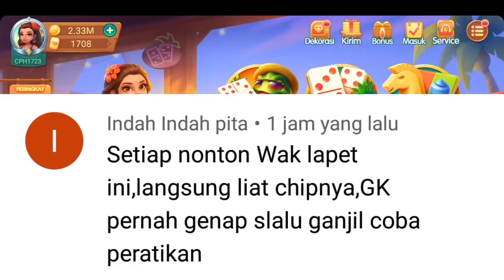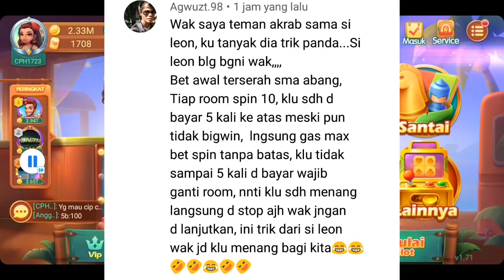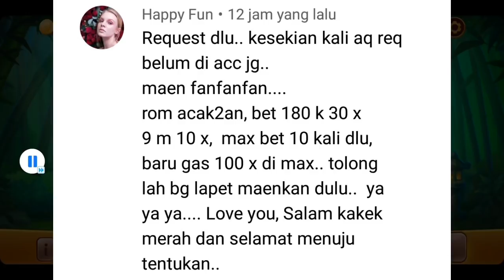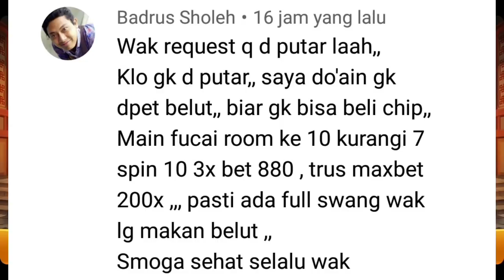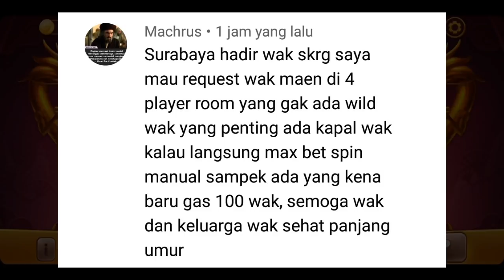Bang!!! coba main di duofuduocay. room yang ke 3.bet 880k 30 spin.lalu maxbet 200 spin.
masuk room ke 3 lalu spin 30 kali di bet 880k. lalu maxbet 200 spin. video ini hanyalah hiburan.